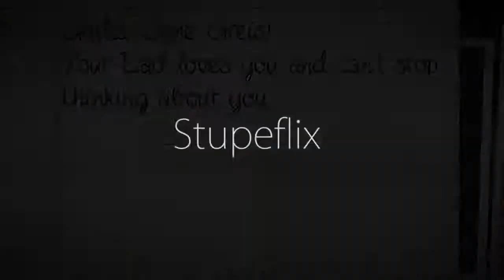for Giulia from dad